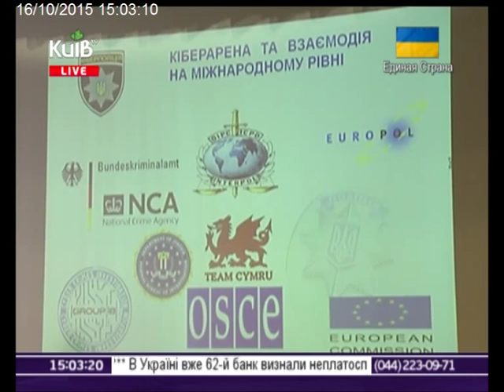16.10.15 Столичні телевізійні новини 15-00